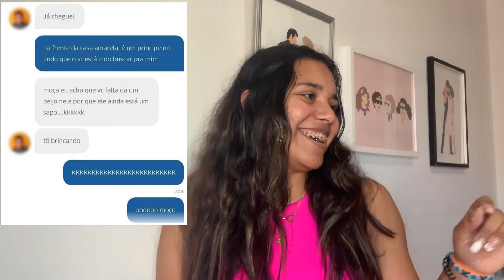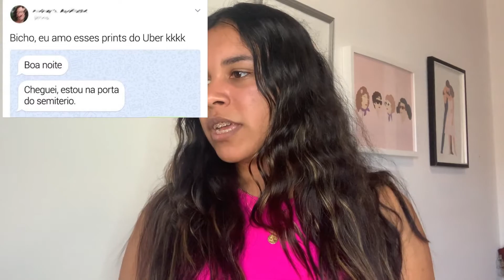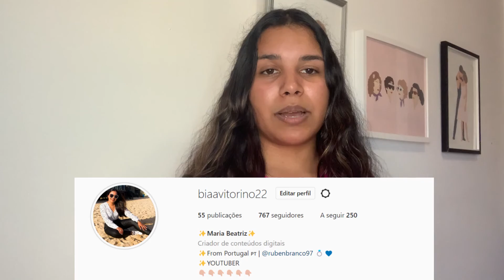MELHORES CONVERSAS DE UBERS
Neste vídeo, iremos ver conversas engraçadas entre motoristas de aplicativo e os seus passageiros.

Beijinhos 😊😊